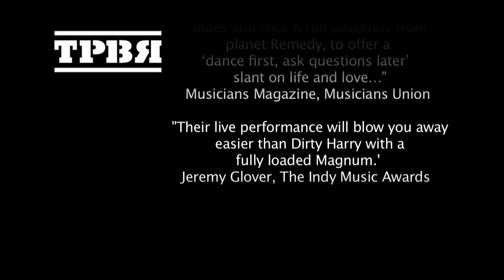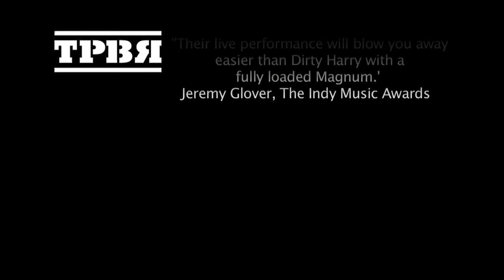The Penny Black Remedy: Show Reel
This is our show reel shot at the Borderline and Charlotte Street Blues bar in London and Melkweg in Amsterdam. Massive massive thanks to Jules @ EyeSeeSound for filming/editing and Peter Radcliff for the sound mix.